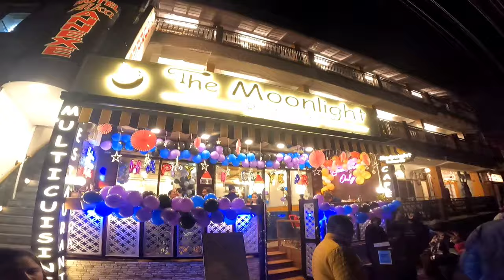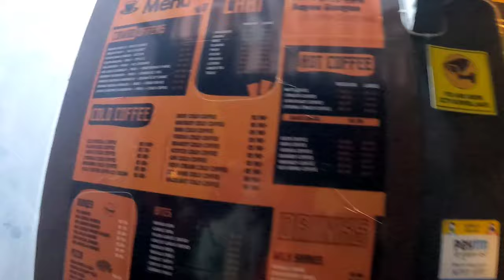Enjoying 😊31st Night 🌃